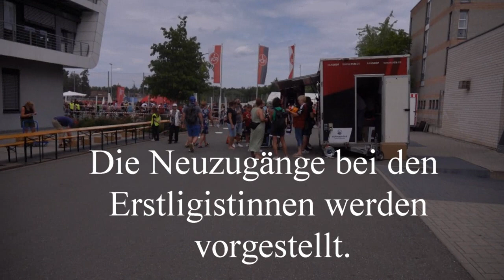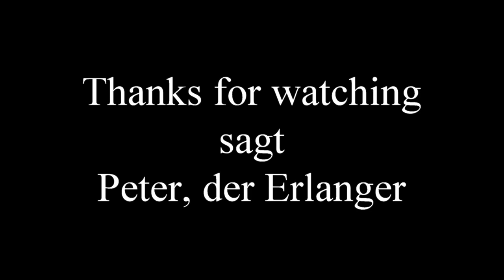Das Fanfest am 23.7.2023 am Valzner Weiher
Die Profis des Erst- und des Zweitligisten empfangen nochmal alle Fans auf dem Trainingsgelände, bevor es richtig ernst wird.